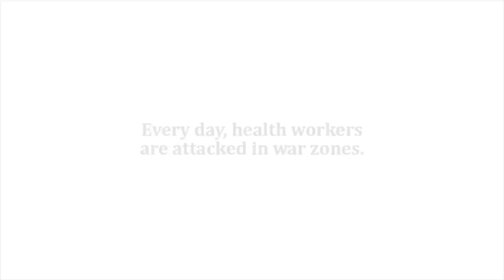Why we can't save her life | ICRC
Every week, around the world, hospitals, medical personnel and aid workers come under attack.

They are not a target.

This fictional video was created to support the International Red Cross and Red Crescent Movement  Health Care in Danger initiative.  It aims to address the issue of violence against patients, health workers, facilities and vehicles, and ensure safe access to and delivery of health care in armed conflict and other emergencies.